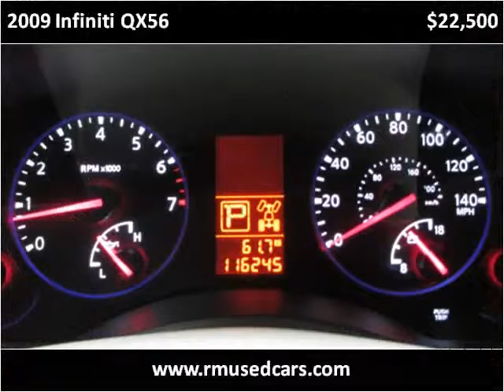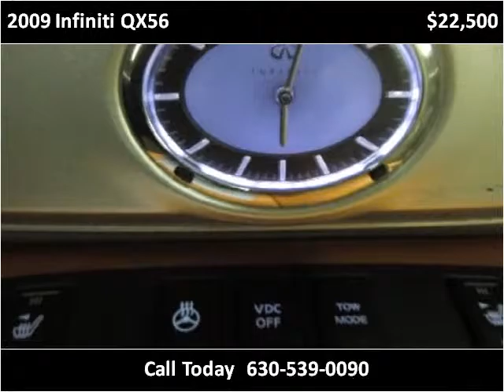2009 Infiniti QX56 Used Cars Roselle, Elgin, Streamwood, Han